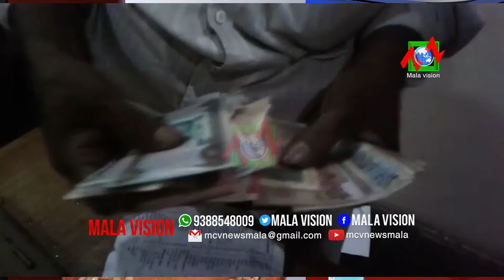കോവിഡ് കാലത്ത് അതിജീവനത്തിന്റെ പാതയോരുക്കി ശിവശങ്കരന്‍ അറങ്ങാട്ടില്‍